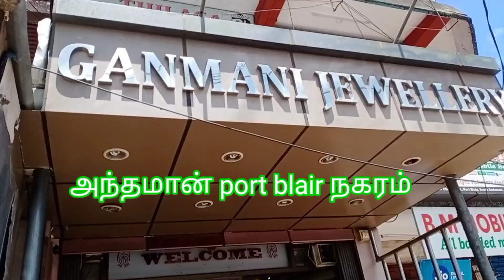அந்தமான் தீவு கடல் கரை &நகர் பகுதி ஓர் சுற்று 🥰🥰🥰🥰